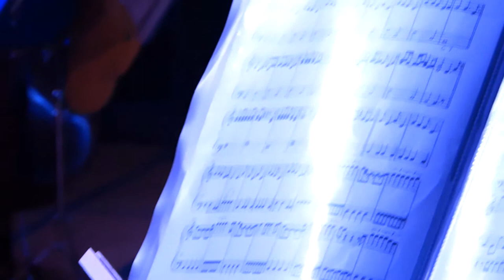Aplec International International 2013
L'Aplec internazionale è un momento unico di festa e folklore organizzato dall'associazione ADIFOLK di Barcellona e il Comune di Verona -- Assessorato al Turismo in collaborazione con l'AGA.